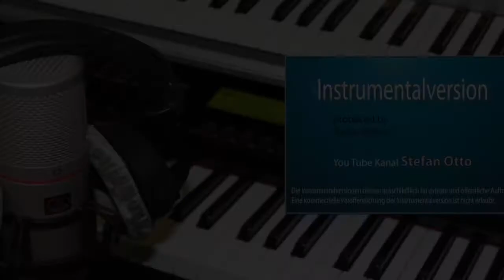Der Plattenspieler - Instrumentalversion Playback Karaoke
Der Plattenspieler
im Stil von Tanja Lasch
Tonart H-Dur / bpm 128
als Instrumentalversion / Playback / Karaoke
produziert von Stefan Richter

Weitere verschiedene Instrumentalversionen auf meinem Kanal
"Stefan Otto"